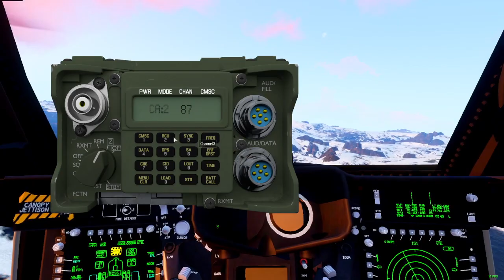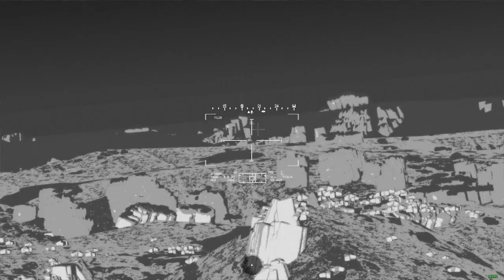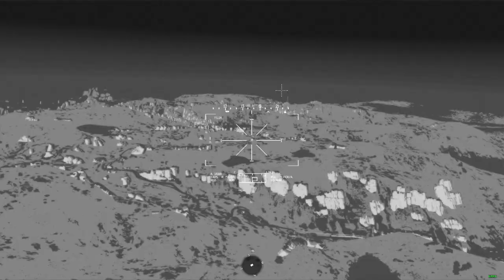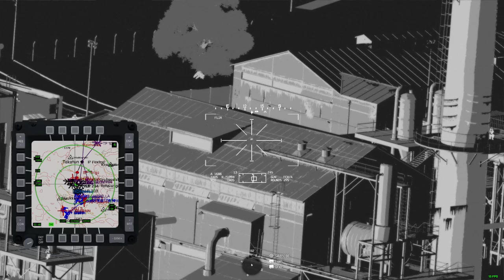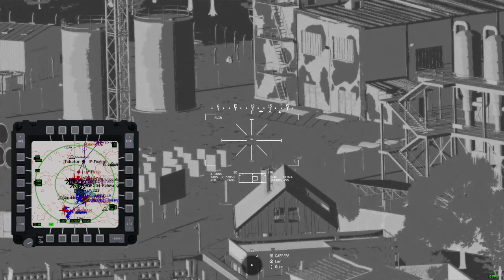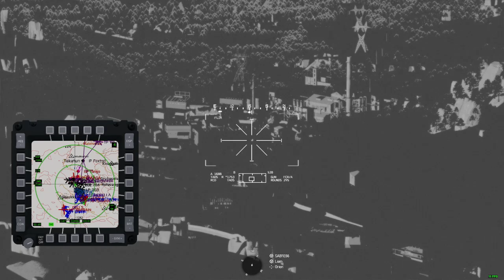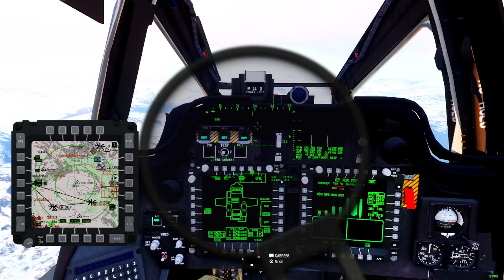Operation Onyx II | Detachment 207 | Arma 3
Operation Onyx 2, with the Omaha HALO Drop, join Detachment 207 via our discord